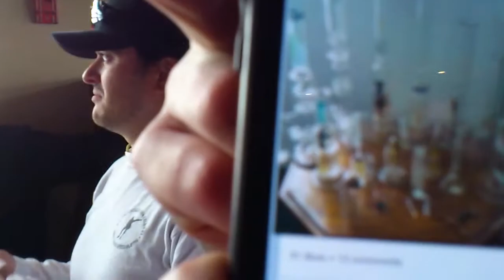Dracula Black - Iron Road Studios Gig - Vancouver BC - PART 2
A group of friends hang at a Vancouver pub. We all like sausages.